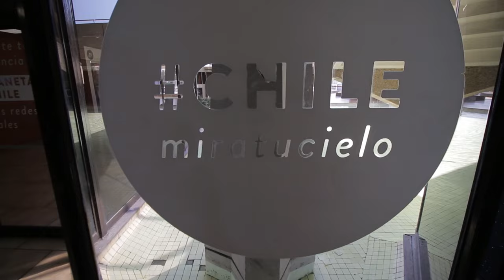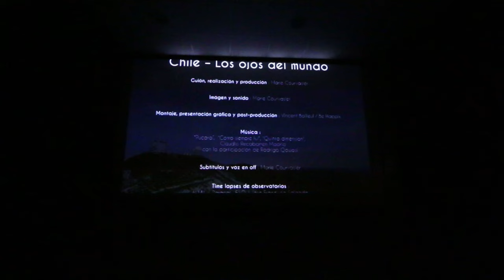¿Para qué sirve la ASTRONOMÍA? AbrilVideosMil #2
VLOG2.
Dentro del contexto del Día de la Astronomía en Chile 2017, me hago la pregunta ¿Para qué sirve la astronomía? Me responden astrónomos y comunicadores.